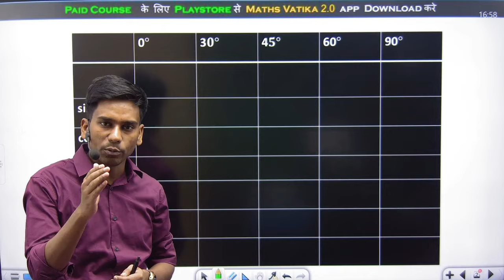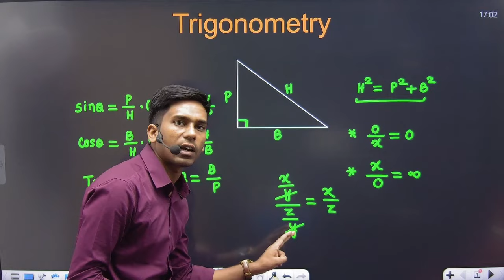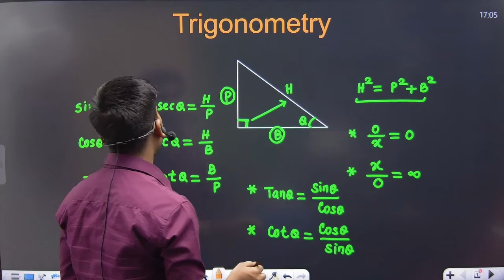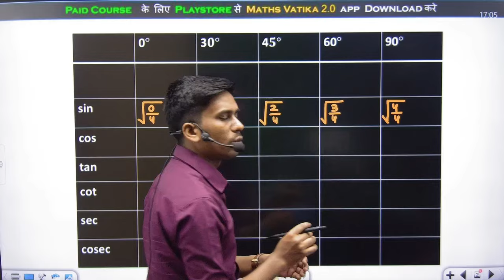Trigonometry Value Trick | For Railway ssc bssc bpsc tre & all Govt. Exams